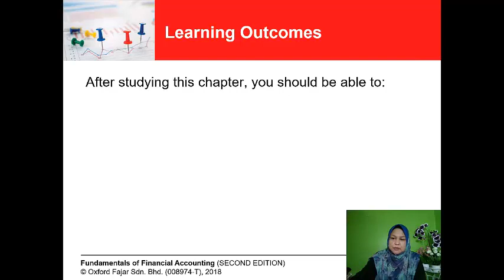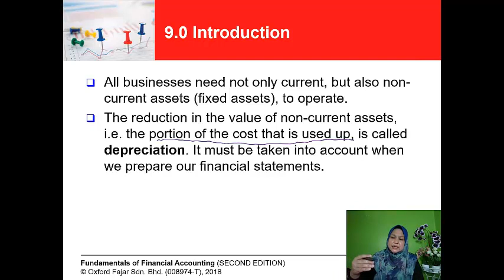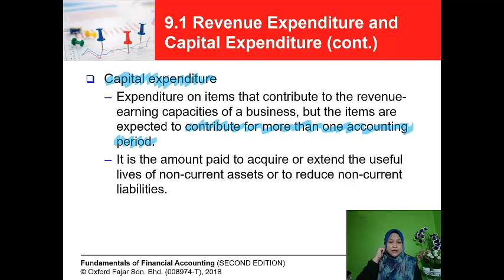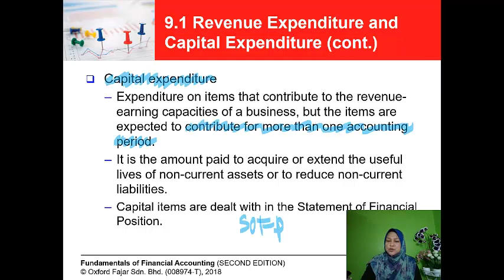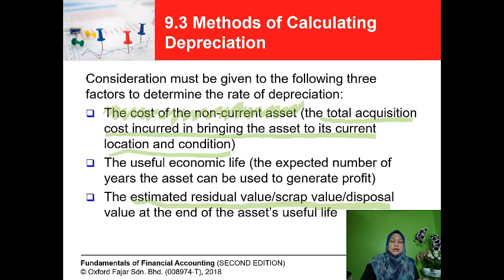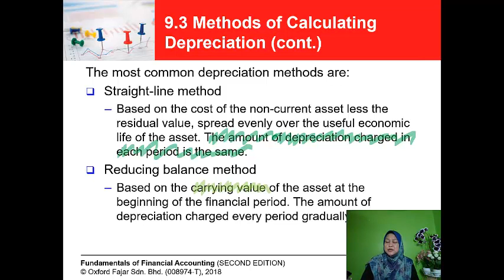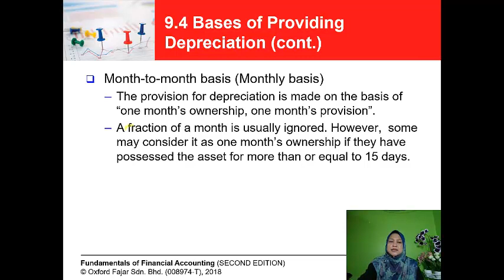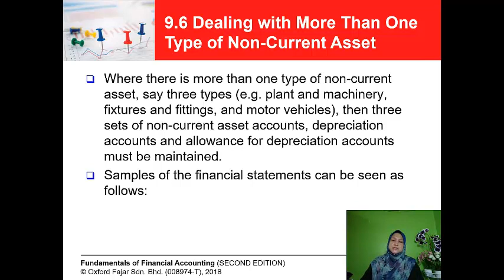Accounting For Non Current Assets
This video is created for Financial Accounting 1 students (Diploma in Accountancy)